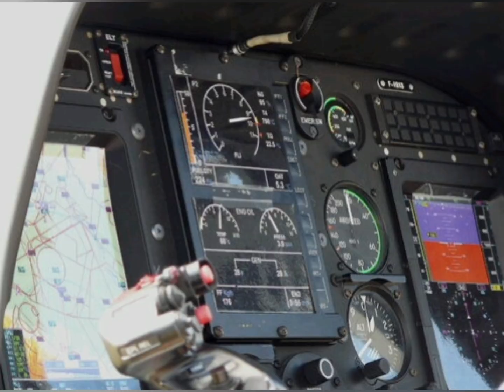EC120 Colibri - ARMÉE DE TERRE par Picoozfran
Boutique en ligne de petits drones de loisir, hélicoptères, voitures, chars, bateaux, sous-marins, trains, robots, pièces détachées, matériel, high-tech, répliques, constructions et jouets.
Bon vol ami(e)s pilotes !